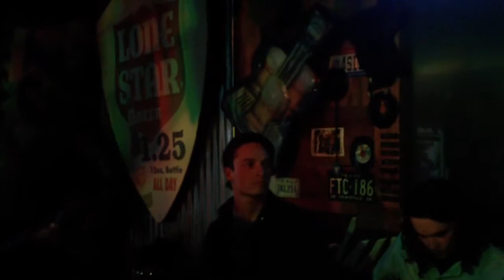Justin Bravo,Mylon English, Jon Austin, Marvin,Marcus--Boys From Oklahoma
Jokers Icehouse open jam on May 15 2011. Boys from Oklahoma!